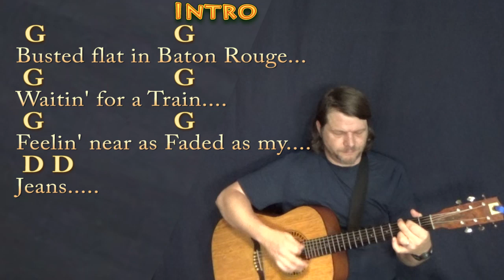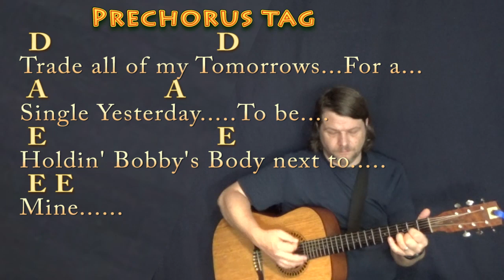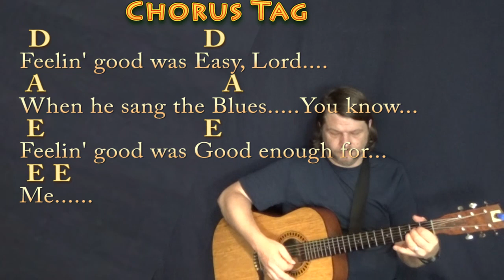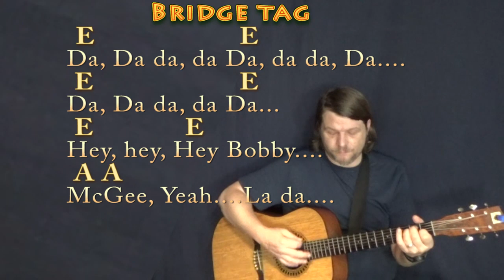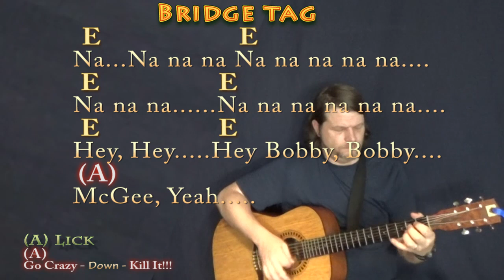Me & Bobby McGee (Janis Joplin) Guitar Lesson Chord Chart with Chords/Lyrics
REAL KEY: This is the recorded key of G Major with Key Change to A Major. CHART ...MUNSON BRIGADE SHOUTOUT! .This video brought to you in part by the "Munson Brigade" ... Many thanks to Ann DiBenedetto, Vermell Vain, Rich C, Brett, Will Sword, Jason PH, Arlene Krassner, Jeanette Adams, Norman Emery, Leopoldo del Castillo-Olivares, Tree of Broken Hearts, Jim in Chicago, Gemma L. Salt, Sophia Peaslee, Kurt Friedrich, Kris Meyer, Paula David Gautreau, Rhonda Markham, Brenda Gillam, Cara, Rupert Cheek, Chris Garcia, John A Lawler, Bill Gillott, Glenn & Donna Scott, Peter Bellinger, Dinah N. David, John B, Jason PH, Cheeky Promo, A Sheep No More, Brett Whiteside, Florian Lumpe, Felipe, Fun studio productions, AJ Breau, Ted Hardie, Jennifer Davis, David Horton, Annely Thayer, Juli Fahrner, Mike, Moody Wood Carving, The Lonely Mailbox, Rick Deutsch, PatSandmann, Alina Man, John Messina, Mike Newman, Larry Myers, bb_ukes, Christoph Koy, Jenny L and DW, Joshua Cutaia, Michael Brys, Shannon M, Sherrie, Ruth Farthing, Deepak Rebentisch, Jeanette Adams, Rich, Tim Hyzdu, MagsBlack, Tria, Gert Ludick, Kurt Swieder, Daniel Walker, Moody Woodcarving, Jennifer Davis, Daniel Watkins!!!